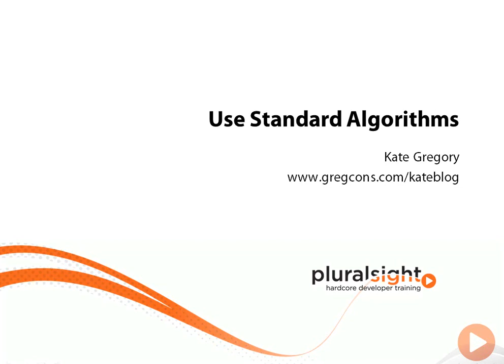0161 Introduction to Standard Algorithms